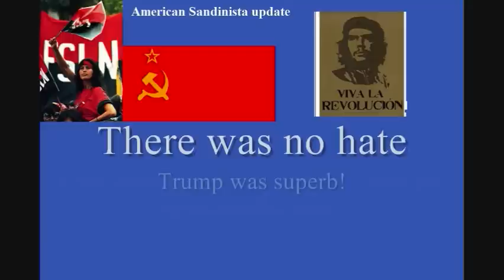Protesters at Rochester NY Trump rally field report April 10, 2016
I attended the Trump rally in Rochester, NY with this footage taken at the airport. This was taken after the actual event as I was waiting for the bus.
   The demonstrators you will see were across Scottsville road which borders the airport. They were obnoxious, but not criminal in my opinion. This footage is separate from the main footage which I will try to release in a few days. Trump was fantastic and I was just thrilled to the bone with him!
    There were a few problems with the protesters but nothing terribly important, just annoying basically.